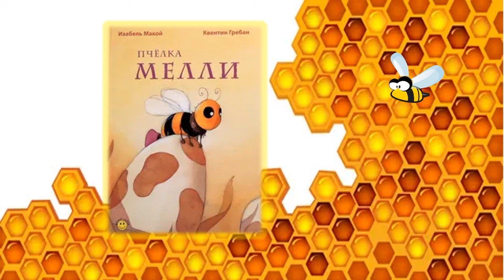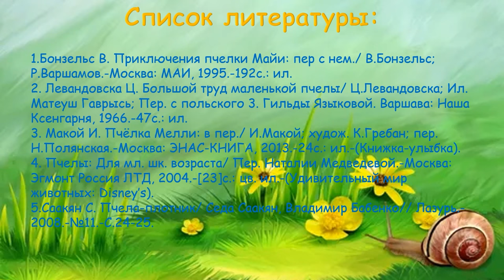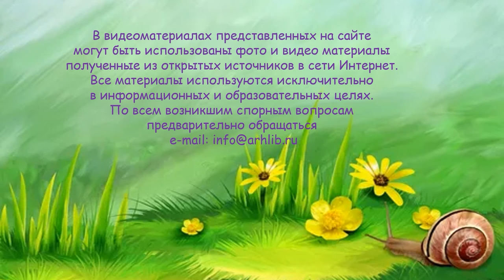Изабель Макой «Пчёлка Мелли»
Сотрудники Варавинской детской библиотеки № 11 читают солнечную сказку о непоседливой пчёлке бельгийской писательницы Изабель Макой.